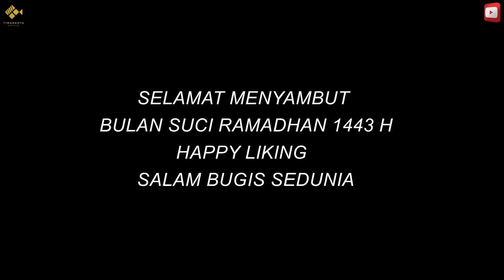EPISODE #43 | AMBO NAI ANAK JALANAN | TIMUR KOTA OFFICIAL | FILM KOMEDI BUGIS | VIRAL